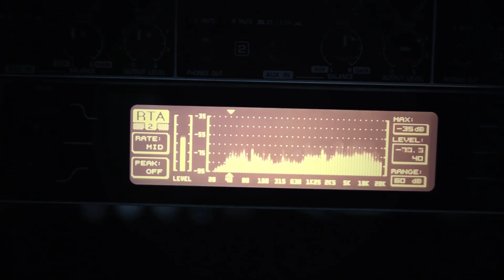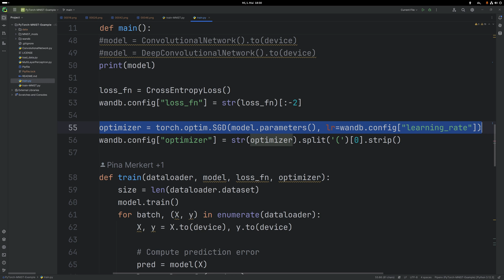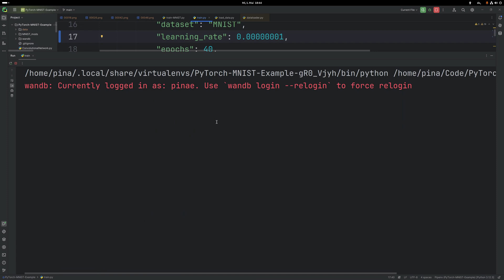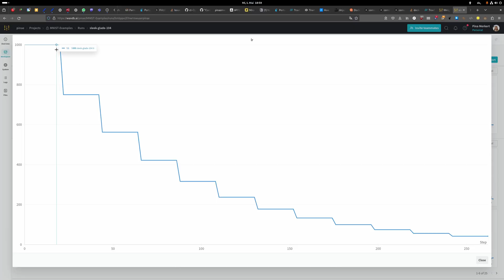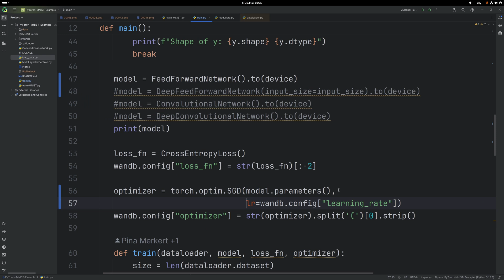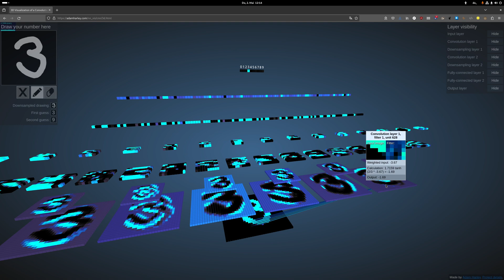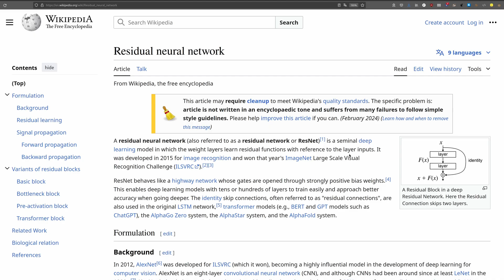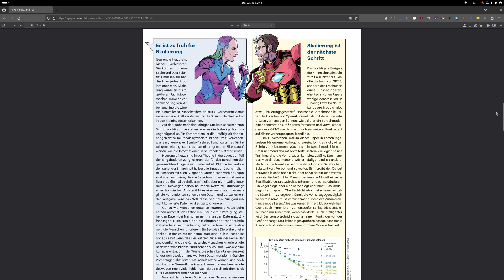Probleme lösen beim KI-Training | KI-Basics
Pina hat vor kurzem in einem Video erklärt, wie Ihr mit PyTorch selbst ein neuronales Netz trainiert Wilhelm hat das erfolgreich ausprobiert und stellt in diesem Video alle Fragen, die im ersten Video noch nicht geklärt wurden.

Es geht darum, wie man die Lernrate richtig einstellt, welche Hyperparameter bei einfachen Netzen sonst noch vorkommen und was Hyperparameter überhaupt sind. Außerdem geht es um Netzwerkstrukturen, wie man bei MNIST auf 98% Accuracy kommt und wann größere Netze besser funktionieren.

Mit dabei: Pina Merkert und Wilhelm Drehling
Kamera: Jörg Wirtgen

► c’t auf Papier: überall wo es Zeitschriften gibt!